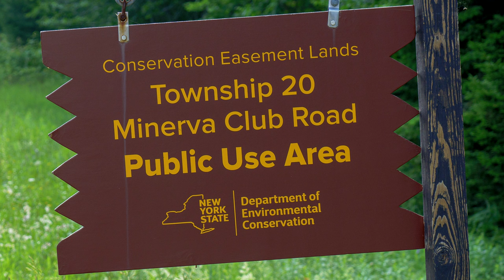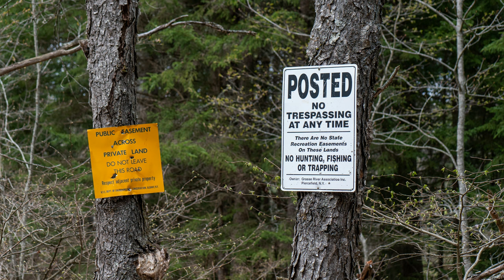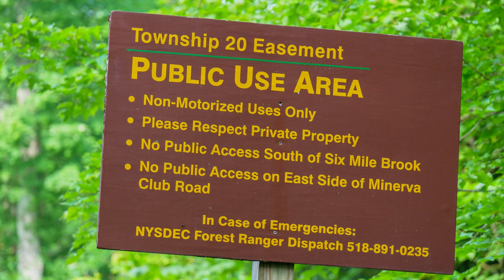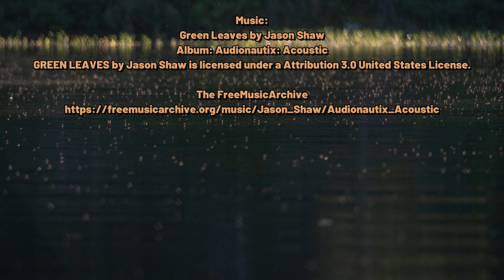Adirondack Conservation Easements: What You Need to Know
Conservation easements have existed in the Adirondacks for decades but it has not always been clear what kind of public access was provided. Recent improvements in signage and the Department of Environmental Conservation have greatly improved the situation. Along with protecting open space, and keeping working forests working, many (but not all) easements offer some amount of public access. Enjoy!